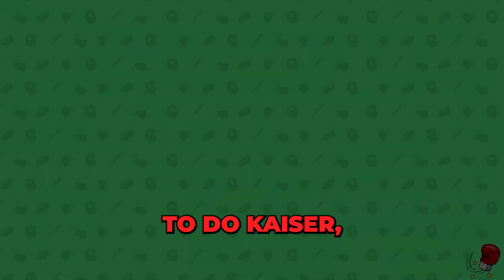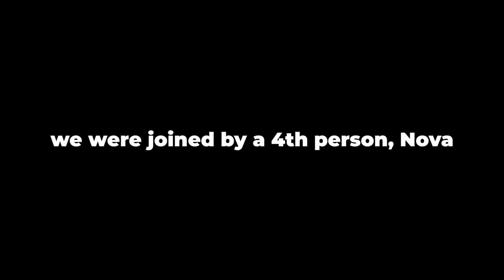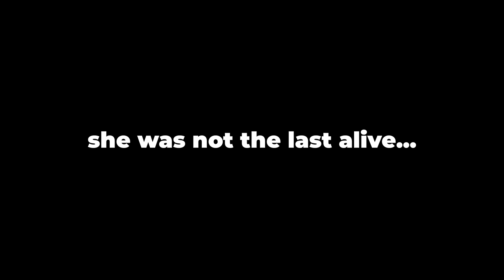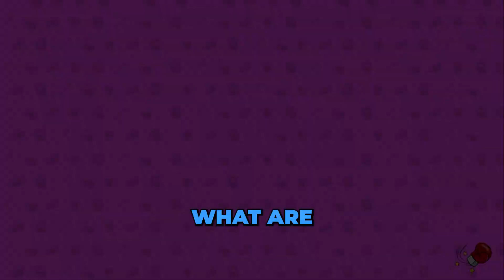Knock'Em Out is a goofy (and bloody) game with friends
Me, Dr1ppy, Squa3ker and Nova played this crazy wrestling game called Knock'Em Out, lets just say it gets violent...
🎮 Game Played:
⭐️ Socials:
🎨 Featuring:
 ✨ Channel Supporters:
- Consumer